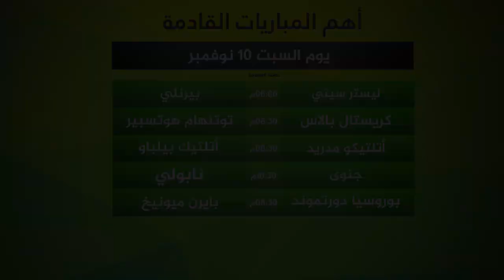عاجل اخيراً صفقة الريال تمت | فينيسوس اتفق مع برشلونة! | كلاسيكو على مدافع برازيلي | خبر سيء لبنزيما